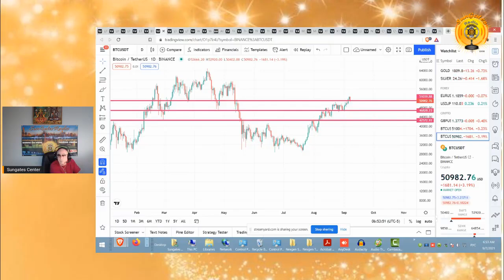Цифровой Мир и "цифровые деньги". Шестая Печать Апокалипсиса! Майкл Мелихов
.Программа "Беседы с Майклом".
Сентябрь 2021.
Шестая Печать Апокалипсиса!
Мир и Люди.
Программы и Циклы.
Цифровой Мир и "цифровые деньги" - Часть 1
Психолог и астронумеролог,
Действительный член Ноосферной Духовно-Экологической Ассамблеи Мира,
Член Ноосферного Концептуального Совета Мира (США),
Советник Ноосферного Движения "Новый Мир" (Израиль),
Почетный профессор университета Ставропигион (Львов, Украина),-
 Президент Health and Wellness Company - Vitas-2005 (Chicago, USA)
Президент DelTick Trading Academy (Chicago, USA),
Майкл Мелихов (Чикаго, США).